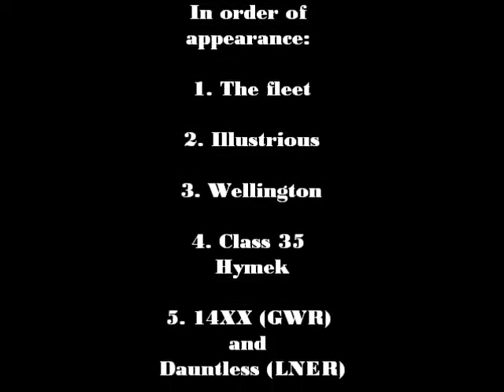Locomotives on the Sepple Valley Railway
The Sepple Valley Railway is now home to a massive range of locomotives, so it's time for a quick overview of the characters that have already featured in videos, and will no doubt feature in upcoming videos as well - enjoy!